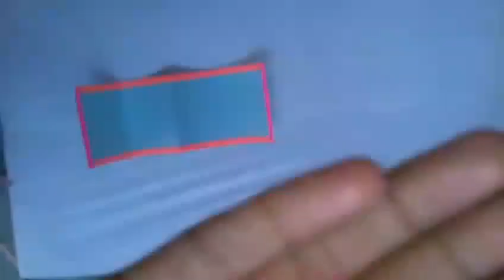how to make twist and pop up card ; diy magic card by siddharth creations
This twist and pop card is really easy to make, just follow the steps and size of papers required.
It can also be called as magic card. DIY do it your self.👍